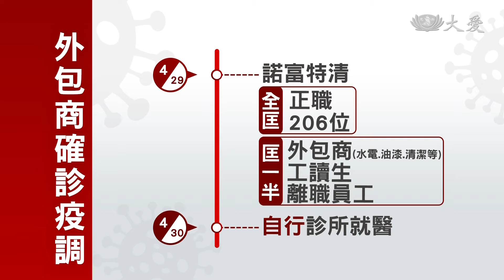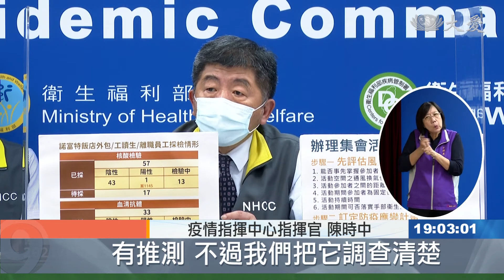社區感染邊緣！ 台灣又再增2例本土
印度疫情持續發燒，指揮中心祭出鐵腕政策，5/4起，非本國籍，14天內有印度旅遊史的旅客，全部暫緩入境，而本國籍旅客入境，則一律要集中檢疫14天。至於本土疫情方面，指揮官陳時中今天上廣播節目才表示，台灣正處於社區感染邊緣，下午就宣布再新增兩例本土病例，其中1例是華航諾富特飯店的「外包」工作人員，並不在指揮中心原先匡列的居家隔離對象內，發病期間有在社區活動、診所看診，就怕因此引爆社區感染危機。

疫情指揮中心指揮官 陳時中：「目前來講 只有家庭的親密接觸者，所以就是 沒有說(傳播)到社區裡面去。」

指揮官定調，還不算真正進入社區感染階段，但3號台灣再新增2例本土個案，1例是先前在澳洲確診的貨機機師家人。

另1例卻是華航諾富特飯店，外包的、水電工程人員。

疫情指揮中心指揮官 陳時中：「4/28出現咳嗽的症狀，4/30曾至診所就醫，5/1經衛生單位評估後，通知安排就醫採檢。」

30號居然自行到診所就醫，原來是29號諾富特飯店執行清空計畫，當時匡列206人居家隔離，都是正職員工，但外包商像是水電、油漆、清潔工等，依據接觸時間長短，居家隔離人數只匡列一半。

沒匡列完全，足跡疫調還在加緊追。而這名外包商工作範圍，是在諾富特飯店一館，3、5、6層樓，照理說沒和居家檢疫者接觸，使案情更加複雜。

疫情指揮中心指揮官 陳時中：「(目前還沒有辦法判斷感染源跟途徑嗎)，有推測 不過我們把它調查清楚，再來做報告 我們已經把，全部相關的(外包商等)，都列為居家隔離。」

還要加驗血清抗體。亡羊補牢有沒有效？一切都在與病毒傳播速度賽跑。

台北報導：楊蘊慈 李明華。